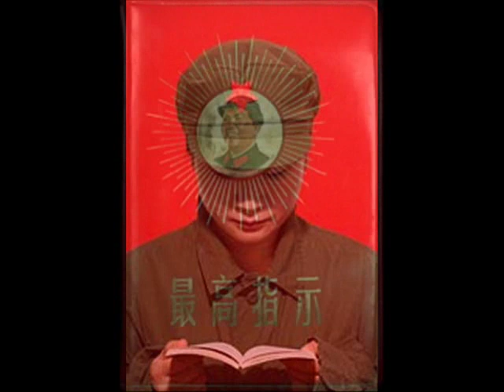Chairman Mao Tse-tung: People's Republic of China (PRC)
~Communists~

'A Communist should have largeness of mind and he should be staunch and active, looking upon the interests of the revolution as his very life and subordinating his personal interests to those of the revolution; always and everywhere he should adhere to principle and wage a tireless struggle against all incorrect ideas and actions, so as to consolidate the collective life of the Party and the masses; he should be more concerned about the Party and the masses than about any individual, and more concerned about others than about himself. Only thus can he be considered a Communist.

Every comrade must be brought to understand that the supreme test of the words and deeds of a Communist is whether they conform with the highest interests and enjoy the support of the overwhelming majority of the people.

Every Communist working in the mass movements should be a friend of the masses and not a boss over them, an indefatigable teacher and not a bureaucratic politician.'

Chairman Mao's Little Red Book, at chp.28